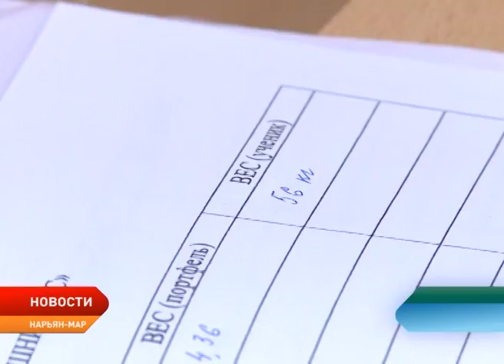В школах Нарьян-Мара прошла акция «Лишний вес»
В четвертой школе сегодня с самого утра проверяли детей на лишний вес. К весу самих детей, это конечно не имеет никакого отношения, а вот их портфели, вместе с содержимым подверглись тщательной проверке. Тематическую акцию, которая так и называется «Лишний вес» провела Уполномоченный по правам ребёнка в Ненецком округе Римма Галушина совместно с детским Советом, в который входят ученики — представители городских школ и школы посёлка Искателей и Российским движением школьников. Как показала проверка, вес школьных портфелей вместе с учебниками и тетрадями зачастую превышает существующие требования СанПина. Другими словами на плечи школьников ложится недопустимая для их возраста нагрузка.